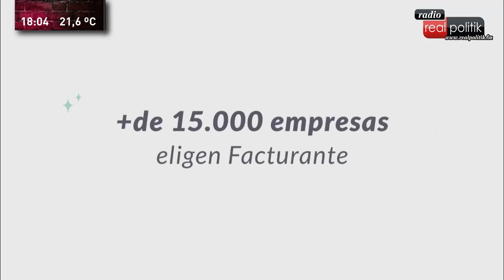Facturante: "Queríamos ser una solución y dar valor agregado a las empresas"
Lorena Comino, de Facturante, dialogó con RADIO REALPOLITIK FM sobre la empresa de soluciones en la nube, para automatizar el flujo de facturación de las empresas.